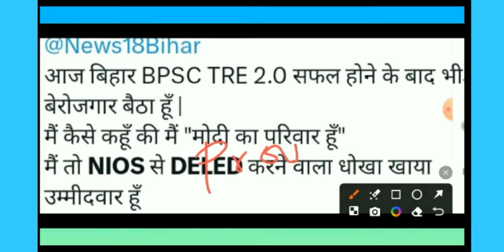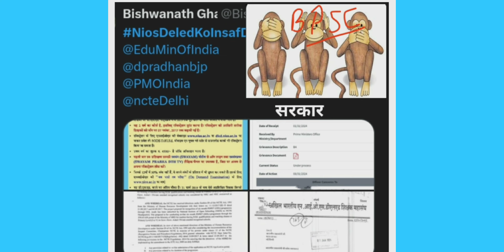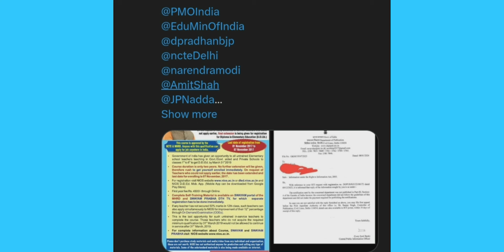NIOS DELED NEWS TODAY II NIOS DELED पर सरकार का रुख ।। गांधी के तीन बंदरों की तरह।। जस्टिस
NIOS DELED NEWS TODAY II NIOS DELED पर सरकार का रुख ।। गांधी के तीन बंदरों की तरह।। जस्टिस FOR NIOS
NIOS DELED BIG UPDATE TODAY।। nios supreme court update।। nios deled tre 4 मे होगा शमिल
NIOS DELED BIG UPDATE 🔥 NIOS विद्यार्थीयो ने की पीएम मोदी से न्याय की मांग।। न्याय नहीं तो वोट नहीं
NIOS DELED पश्चिम बंगाल हाई कोर्ट सुनवाई अपडेट TODAY 🔥 nios Deled news today।। nios Deled big news
NIOS DELED मुद्दा लोकसभा में।। nios Deled के लिए बड़ी खुशखबरी।। nios Deled news today।।
NIOS DELED NEWS TODAY 🔥 गुवाहाटी हाई कोर्ट में NIOS DELED सुनवाई।। nios Deled news today
NIOS DELED NCTE/ MHRD गैजेट प्रकाशन।। NIOS DELED गैजेट प्रकाशन सम्बन्धित जानकारी नंदन बोहरा जी से
NIOS DELED NEWS TODAY 🔥 पश्चिम बंगाल हाई कोर्ट ORDER जारी।। nios Deled news today
nios Deled supreme court सुनवाई लाइव।। ब्रेकिंग न्यूज ll जज साहब का रुख nios Deled की तरफ।।
NIOS DELED BIG UPDATE 🔥 allahabad high court order ।। nios Deled news today।। nios deled news
NIOS DELED BREAKING NEWS 💥 NIOS DELED ट्वीटर अभियान का बड़ा असर।।NCTE MHRD मे गैजेट प्रकाशन पर जोर
NIOS DELED BIG NEWS TODAY🔥NIOS विद्यार्थियो का जोर दार प्रदर्शन।। गैजेट की मांग।। nios Deled news
NIOS DELED पर NCTE का आया जवाब 🔥nios Deled breaking news।। nios Deled news today
NIOS DELED BIG UPDATE TODAY 🔥 कोलकाता हाई कोर्ट मे nios Deled ki सुनवाई।। nios Deled news today
NIOS DELED BIG UPDATE 🔥 असम शिक्षा मंत्री का बड़ा बयान।। nios Deled विद्यार्थीयो की मांग तेज।। nios
NIOS DELED BIG UPDATE🔥NIOS DLED असम शिक्षा मंत्री रनोज पेगू  का बड़ा बयान ।। nios Deled news today
NIOS DELED BREAKING NEWS 🔥 असम मे NIOS DELED का बड़ा प्रदर्शन।। NIOS की जीत निश्चित।।nios Deled news
NIOS DELED BIG UPDATE 🔥 NIOS DELED
NIOS DELED NEWS 🔥 NIOS विद्यार्थियों को इनसे सीखना चाहिए।। nios Deled news today।। nios big update
NIOS DELED गैजेट के लिए बड़ी अपडेटNIOS DELED गैजेट के लिए बड़ी अपडेट🔥nios Deled gazette का प्रकाशन कब।। nios Deled news today
NIOS DELED BREAKING NEWS🔥 NIOS DELED विद्यार्थियों की मांग तेज गैजेट का हो प्रकाशन। nios Deled news
NIOS DELED BIG UPDATE TODAY 🔥 हाई कोर्ट मे NCTE/MHRD पर CASE दर्ज। nios Deled news today nios news
NIOS DELED BRAKING NEWS 🔥 गैजेट के प्रकाशन पर राष्ट्रपति और प्रधानमंत्री लेंगे संज्ञान बड़ी खुशखबरी
NIOS DELED गैजेट के लिए शिक्षा मंत्री से महत्व पूर्ण सूचना💥शिक्षा मंत्री से विचार विमर्श 🔥 nios news
NIOS DELED BREAKING NEWS शिक्षा मंत्री धर्मेंद्र